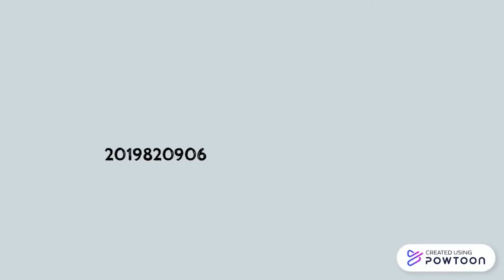Macroeconomic issues or problem for Indonesia country.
This is Group assignment (video presentation) for macroeconomic issues or problem (Inflation and unemployment ) for Indonesia.